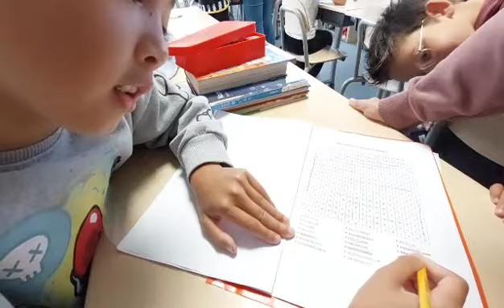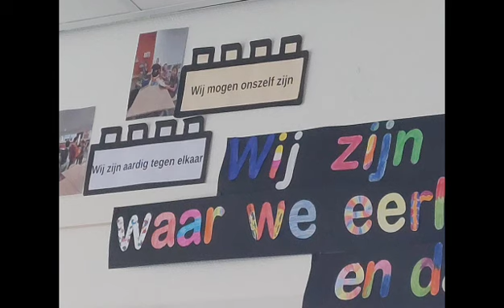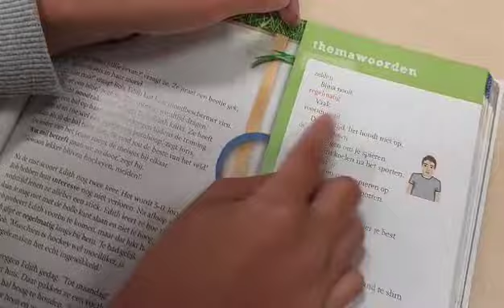Cucu's oktober 2023 (1)